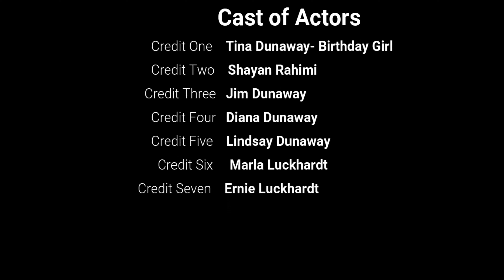2018-Tina Dunaway Birthday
April 27, 2019, Zephyr's Restuarant & Grill, Brentwood, California